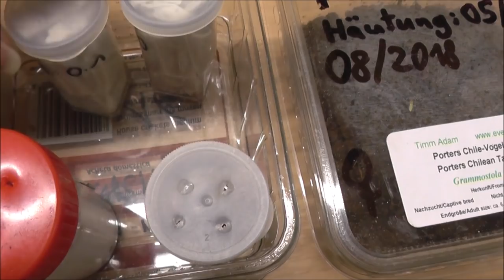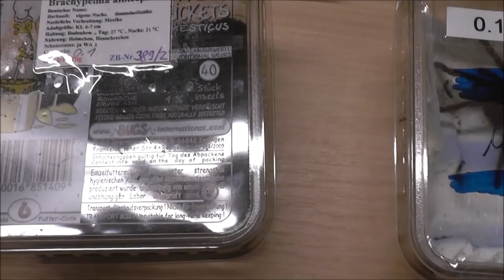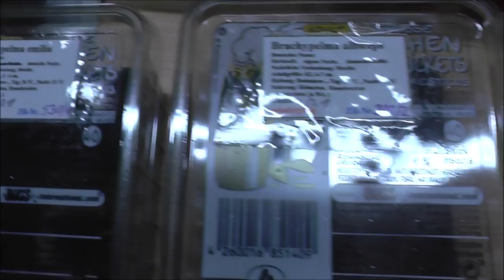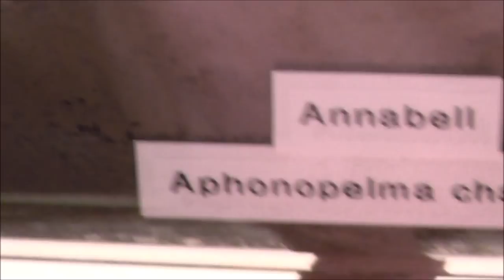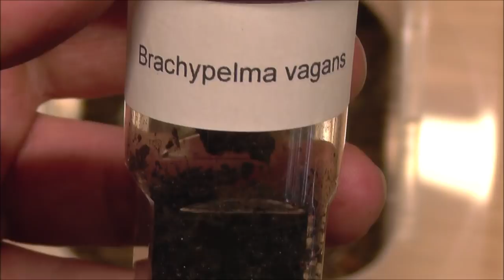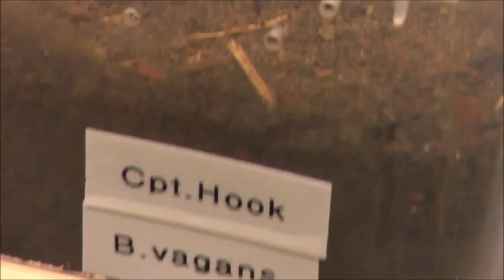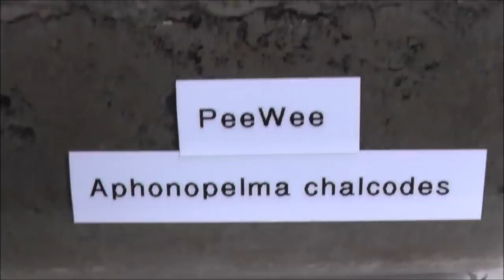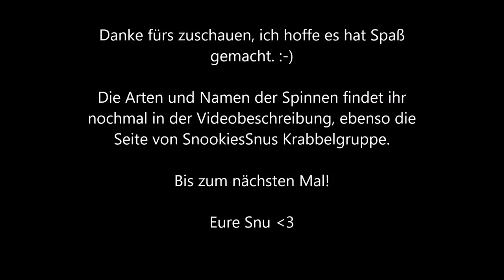VogelspinnenVLOG | Neuzugänge von der Vogelspinnenbörse Marbach am Neckar | T. blondi uvm.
0.1 Grammostola porteri Harmoni
1.0 Aphonopelma chalcodes PeeWee
0.1 Aphonopelma chalcodes Annabell
0.1 Teraphosa blondi Fr. Blücher
0.1 Pterinochilus murinus Heiko-Möhrchen
0.1 Eupalaestrus campestratus Isabella
0.0.1 Brachypelma vagans Cpt. Hook
0.1 Brachypelma emilia Rosalie
0.1 Brachypelma albiceps Lilly